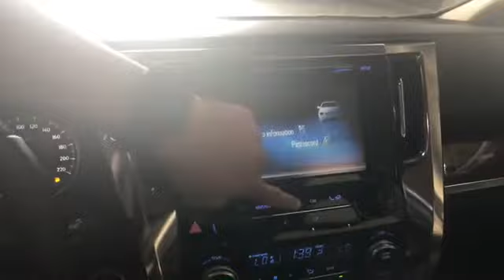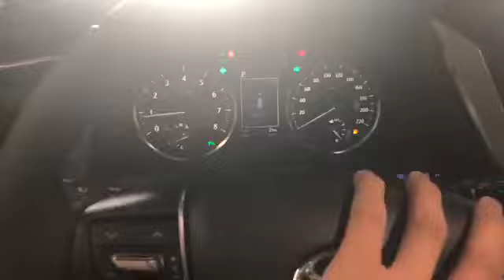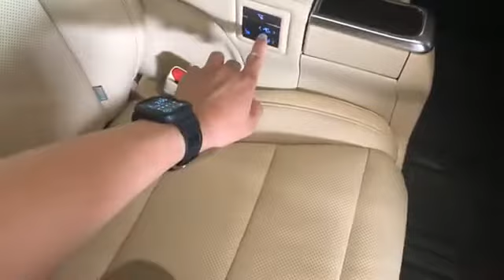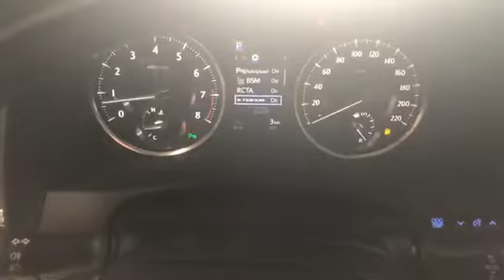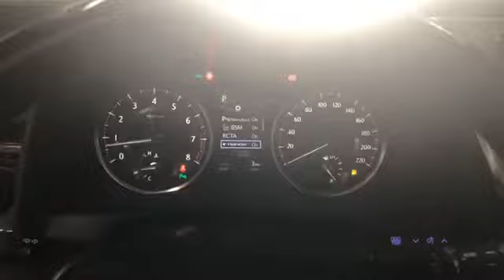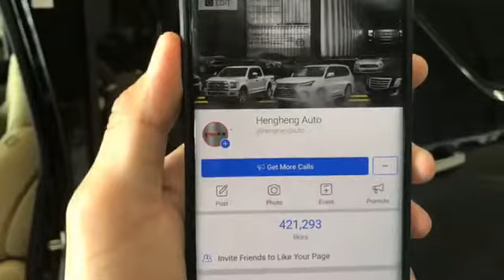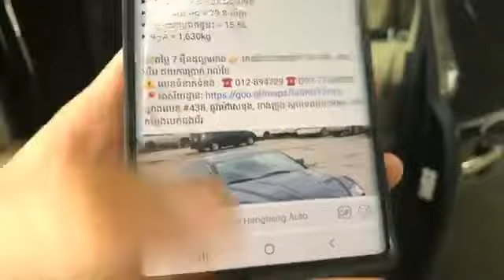⚠️(បញ្ជាក់​នេះជាVideoចាស់) 🚘 Toyota Alphard 2020 ផ្លូវដើរកណ្ដាល✅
🚘 Toyota Alphard ផ្លូវដើរកណ្ដាល ✅ឡានថ្មី 2020
✅ មានប្រព័ន្ធ Nanoe-G ចំរោះខ្យល់ សំលាប់មេរោគ 😍